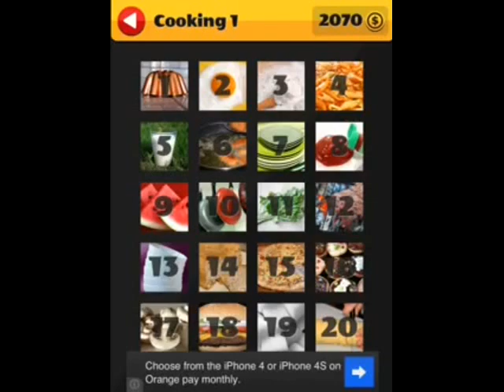What's the Picture Cooking Level 1 Answers